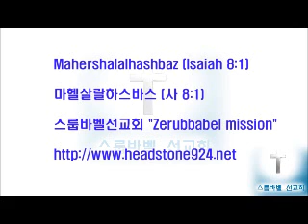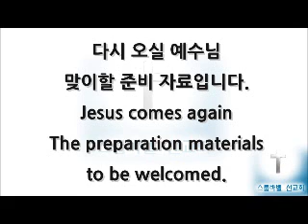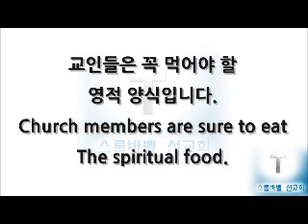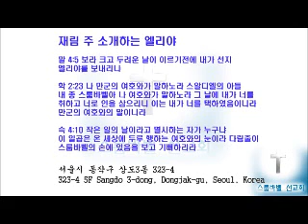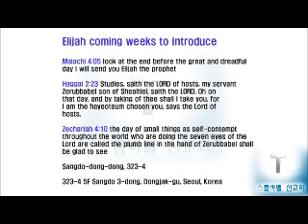스룹바벨 선교회 20150620 D 예레미야30장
[성회 설교 토 새벽] 예레미야 30장 : 말일의 구속의 예언 2015/06/20 Saturday Dawn

Mahershalalhashbaz (Isaiah 8:1)

מַהֵר שָׁלָל חָשׁ בַּז‎ (ישעיהו 08:01 )